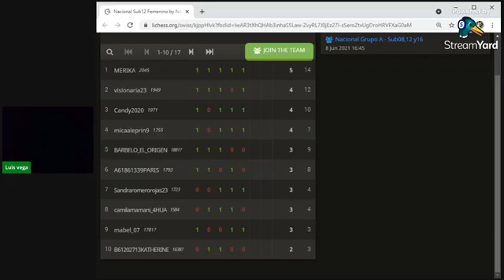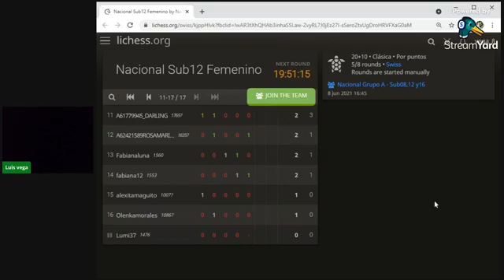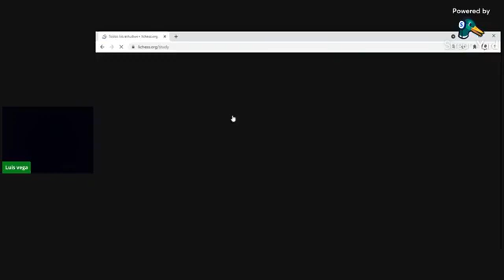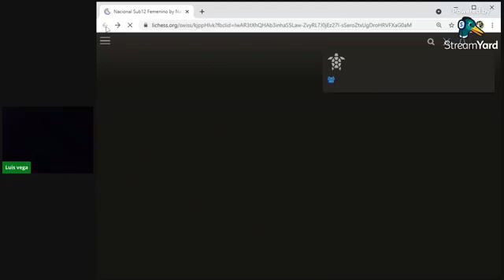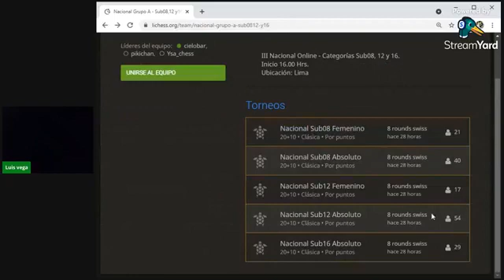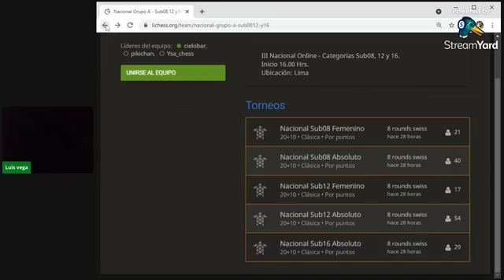AJEDREZ DE MIÉRCOLES 90/06/2021